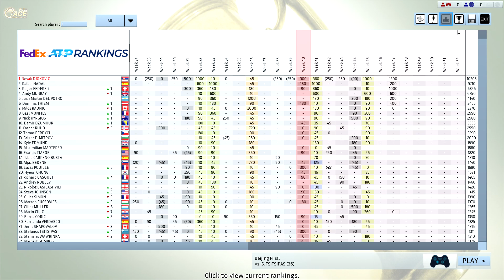Djokovic vs Tsitsipas Full Ace Tennis ATP500 Final Beijing